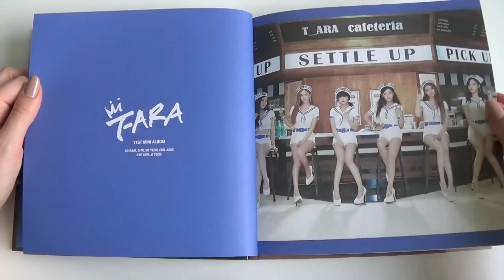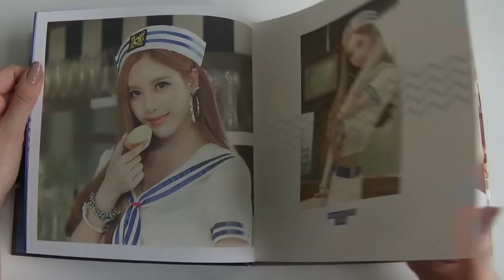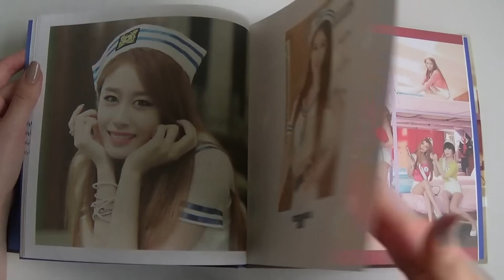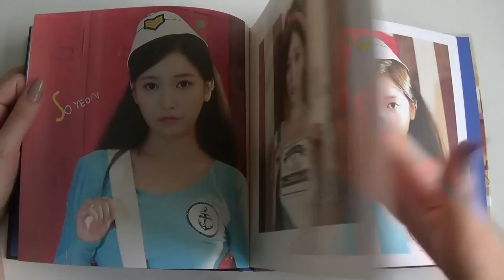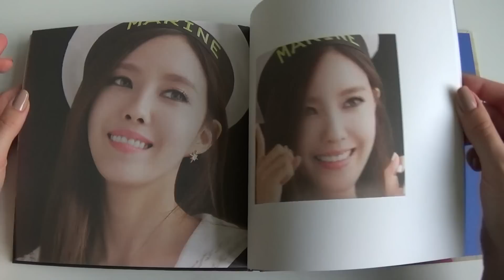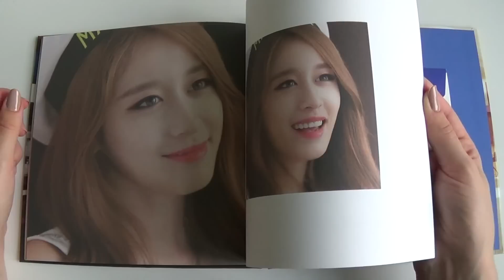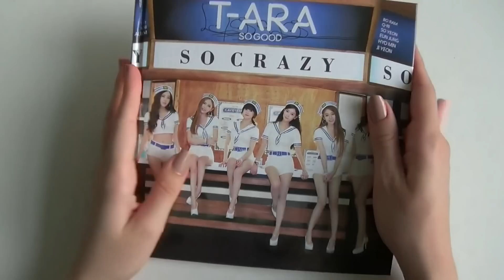Unboxing T-ARA 티아라 11th Korean Mini Album So Good - So Crazy 완전 미쳤네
Unboxing/Review of T-ARA / 티아라 / Tara / T♔ARA / ティアラ Eleventh Korean Mini Album (Vol.11) So Good - So Crazy 완전 미쳤네

Tracks on the CD:
1. 완전 미쳤네 (Korean ver.)
2. 완전 미쳤네 (Chinese ver.)
3. 우리 헤어진 이유
4. For You
5. 완전 미쳤네 (Inst.)